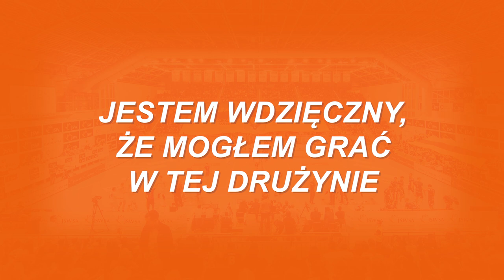Christian Fromm: „W Jastrzębskim Węglu zawsze był dialog”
Zapraszamy do oglądania rozmowy z przyjmującym Jastrzębskiego Węgla.